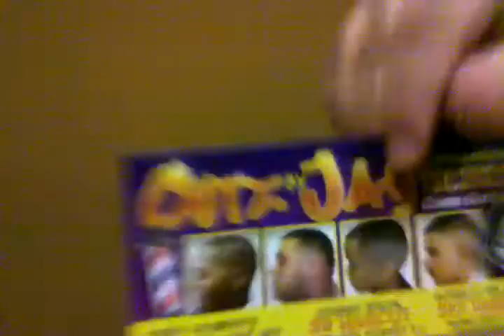His name is no longer Andy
Andy is getting a haircut. Not to mention a crotch shot and a little trash talking.